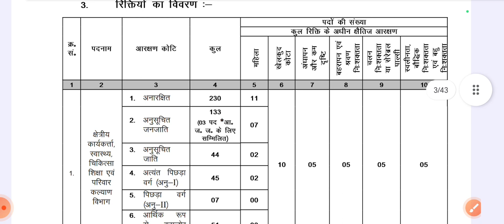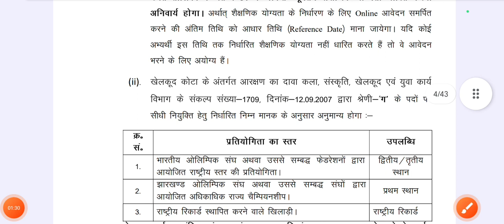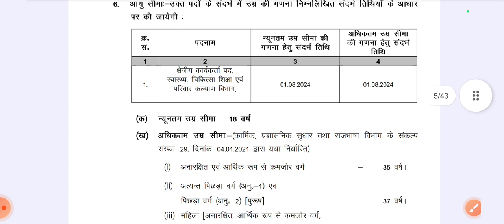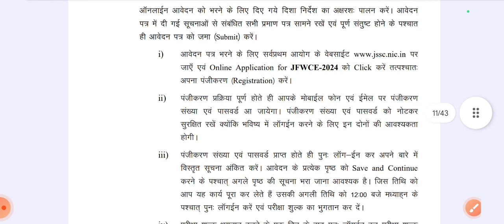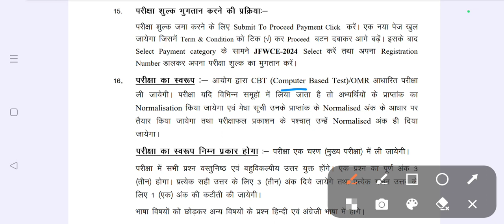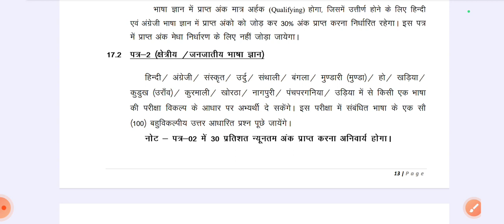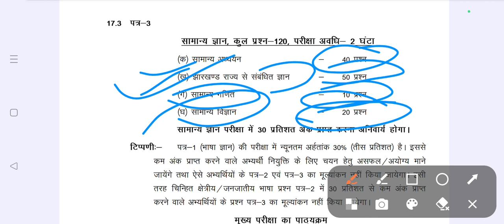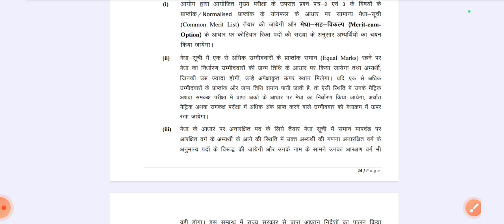jssc_new_vacancy jfwce_2024 जेएसएससी_न्यू_वैकेंसी jssc_new_update_2024 new_update